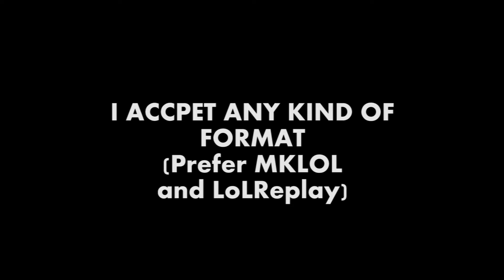Kalista + Thresh combo + Channel Announcement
I prefer MKLOL, because it always works, but I can also use LoLReplay or Baron Replay.
Peace

[IGNORE]
league of legends
lol
dunkey
riot games
pewdiepie
videogamedunkey
dota 2
nigahiga
heroes of newerth
riot
smosh
dota
protatomonster
minecraft
league
anklespankin
colbycheeze
champion spotlight
riotgamesinc
wombo combo
leauge of legends
riotgames
dota 2 gameplay
gangnam style
dubstep
yogscast
get jinxed
world of warcraft
seananners
keyori
mmohut
sykkuno
dunky
leage of legends
bluexephos
freddiew
raywilliamjohnson
league of legend
lilypichu
jumpinthepack
siv hd
coldturkey49
dyrus
sky
huskystarcraft
lcs
skin spotlight
totalbiscuit
uberhaxornova
lean on me
smite
lol trailer
runescape
teemo
jinx music video
machinima
totalhalibut
tobuscus
jinx
harlem shake
solomiddotnet
swifty
top 5 plays
rammus taunts everyone
wowcrendor
destiny lol
doombots
shane dawson
team siren
twisted fate
doom bots
kablam
leage
sion
wcg grand finals
xchinnin
tristana champion spotlight
buttonmasherz
leag
dc online
sirens
tristana
vanossgaming
lol teemo
justice league legends
dota 2 trailer
demacia
colbycheese
dota 2 review
speedyw03
colby cheese
stonewall
shen
varus champion spotlight
hello
tryndamere
skrillex
sona